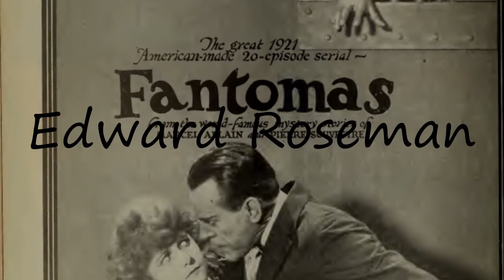How to Pronounce Edward Roseman?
How to say Edward Roseman? Learn the pronounciation Edward Roseman! How to Pronounce Edward Roseman. Expand your vocabulary, learn  words. Use this free pronunciation guide to practice words at a time. Learn for free. Thank you for viewing, please like or subscribe! hoe om te sê, si të thuash, እንዴት እንደሚናገር, wie sagt man, comment dire, come dire, como dizer, как сказать, nasıl denir, cómo decir, 怎么说, πώς να το πω, hoe zeg je.